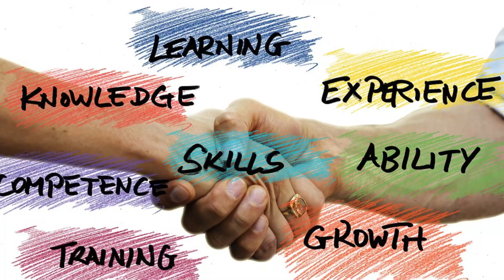Create A Professional Resume In Minutes And Get The Job You Deserve!